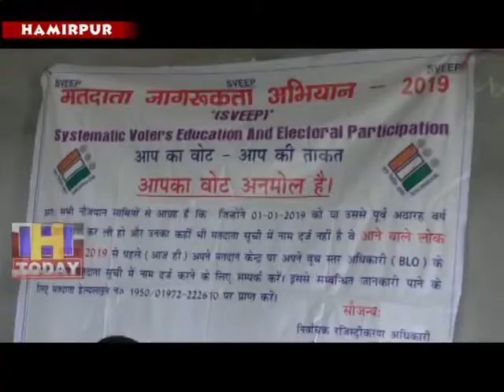23 N 4 Inspiring to students for vote through Tattoo Campan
लोकसभा चुनावों में ज्यादा से ज्यादा मतदान करवाने के लिए जिला प्रषासन हमीरपुर ने कमर कस ली हैऔर इसी केचलते मतदाता जागरूकता अभियान कार्यक्रमों का आयोजन किया जा रहा है। इसी कडी में हमीरपुर के नालंदा कालेज में मतदाता जागरूकता कार्यक्रम का आयोजन किया गया जिसमें एसडीएम हमीरपुर षषि पाल नेगी ने षिरकत की और छात्रों को वीपीपैट, वैलेट पेपर के अलावा मतदान प्रक्रिया की जानकारी दी।